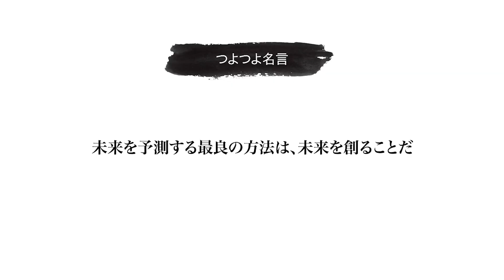600人のCTOがいるCTO協会の理事が登場！｜グリーCTO 藤本真樹 #1|| 目指せ！ハッカーRADIO || 2月2日放送回（菅澤英司,池澤あやか）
一般社団法人日本CTO協会の理事・グリー株式会社CTOの藤本 真樹 様が登場！どのようにしてCTOになったのか、15年間GREEのCTOを続ける理由、一度エンジニアをやめた後、再び現場に戻った理由などをお聞きしました！

ゲスト：藤本 真樹 様
2001年、上智大学文学部を卒業後、株式会社アストラザスタジオを経て、2003年1月有限会社テューンビズに入社。PHP等のオープンソースプロジェクトに参画しており、オープンソースソフトウェアシステムのコンサルティング等を担当。2005年6月、グリー株式会社 取締役に就任。

メインMC："最強エンジニア社長"菅澤 英司（すがさわ えいじ）
「最強のものづくり集団を目指す」bravesoftのCEO&CTO。1981年東京生まれ。法政二高から法政大学情報科学部へ進学。学生エンジニアとして活動し22歳で起業。15年間で世界４拠点150名でのグループに成長。アプリ開発にいち早く進出し、これまで総計1億DL,1000件以上の開発を経験。代表実績は首相官邸アプリ,TVer,ボケて,東京ゲームショウ,虚構新聞,松本人志の英単語など。エンジニアリングの理想を追求。常に逆境。やるしかない！趣味はプログラミング、１人旅、ブログ、読書。気楽に交流しましょう！

アシスタント：池澤 あやか（いけざわ あやか）
1991年7月28日 大分県に生まれ、東京都で育つ。慶應義塾大学SFC環境情報学部卒業。 2006年、第6回東宝シンデレラで審査員特別賞を受賞し、芸能活動を開始。 現在は、情報番組やバラエティ番組への出演やさまざまなメディア媒体への寄稿を行うほか、フリーランスのソフトウェアエンジニアとしてアプリケーションの開発に携わっている。 著書に『小学生から楽しむ Rubyプログラミング』（日経BP社）、『アイデアを実現させる最高のツール　プログラミングをはじめよう』（大和書房）がある。